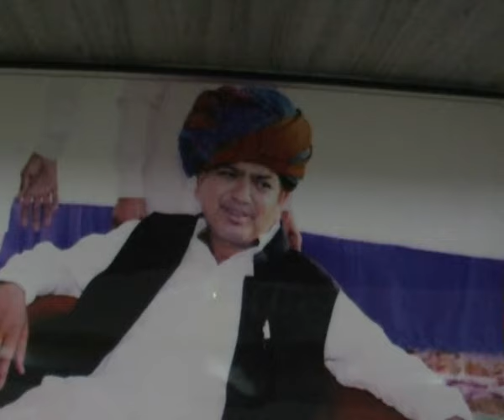Hardik Patel new address in udaipur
190, ShriNath Nagar is Hardik patel new address.
The Dangi- Patidar community across Rajasthan is elated and looking forward to the arrival of Hardik their hero who have been championing for the inclusion of the community in the OBC category in order to qualify for reserved quotas in education and government jobs. “ He is fighting for all of us and is hence like our family member. It is our privilege that Hardik Bhai would be our guest now. He will arrive here around 2 pm on Sunday” said Pushkarlal Dangi, former MLA from Mavli constituency. Patel would be accommodated at Dangi’s house at Shrinath Nagar at Dhauji-ki-Bari on the airport road. The three storied spacious bunglow has ample space to accommodate Hardik and some of his close aides who are expected to stay here with him.